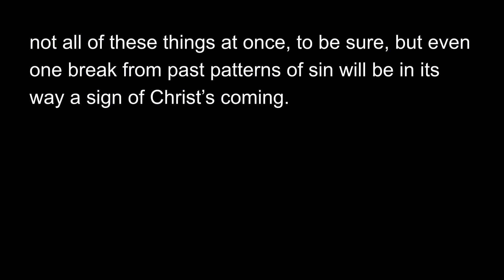A Christmas to Remember PEACE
Lead Pastor, Scott Ancarrow teaches about Advent peace.